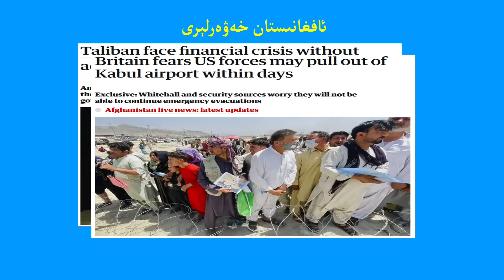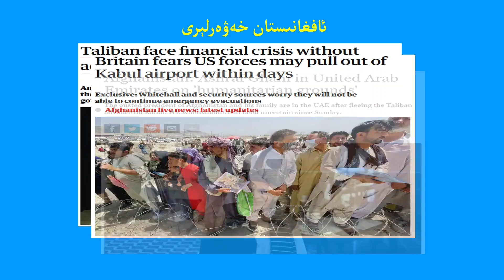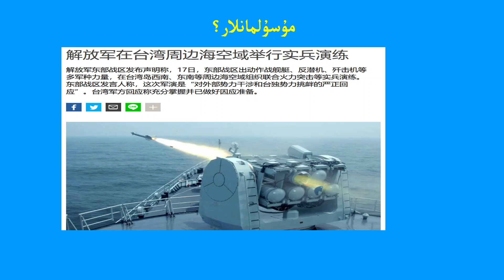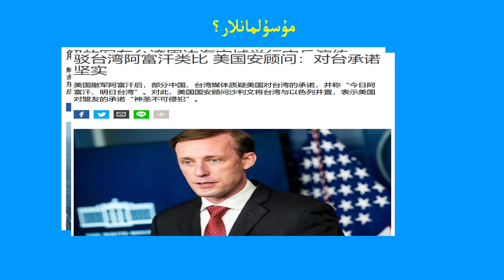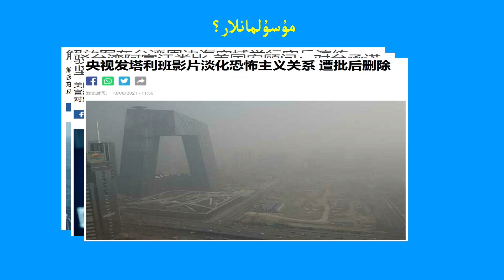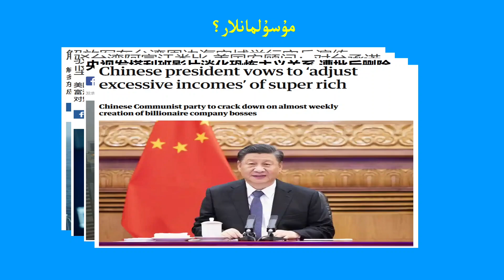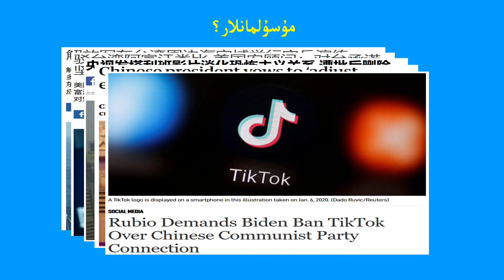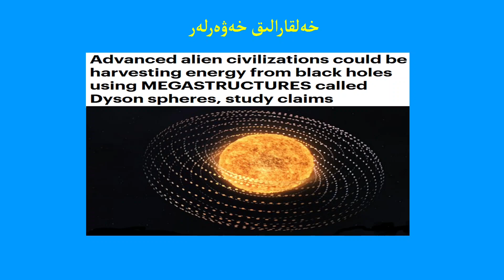ئافغانىستان، خىتاي ۋە تاشقى پىلانېت مەدەنىيىتى Afghanistan China and Alien civilization